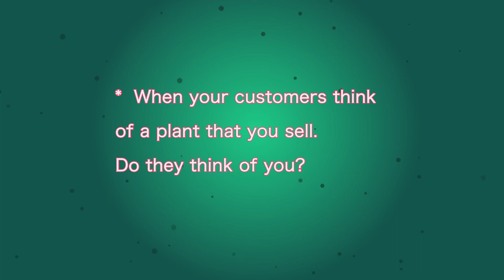Carey & Conner Creative Challenge Video